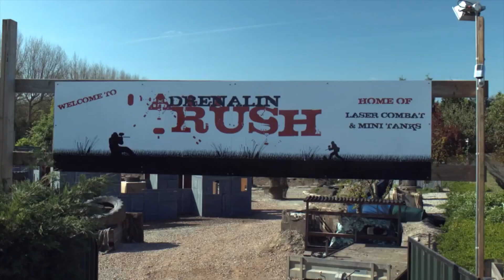Adrenalin Rush Laser Combat K-Rated by Orli